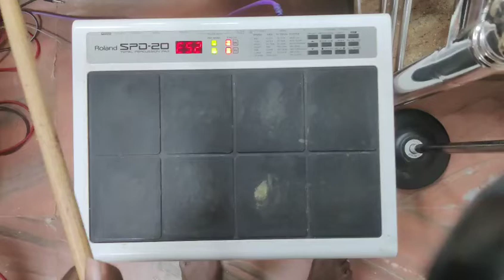How to play Techno Style in an Electrical drum?